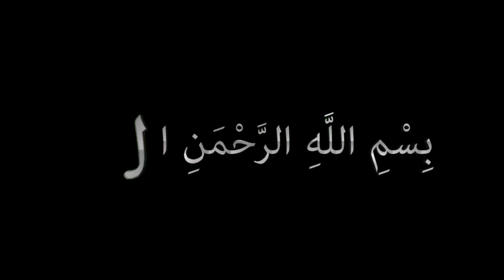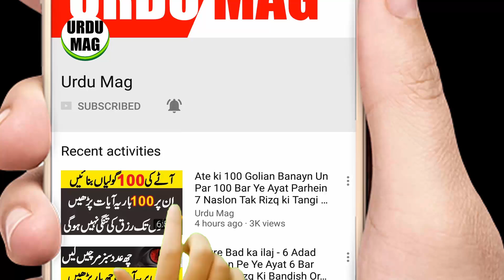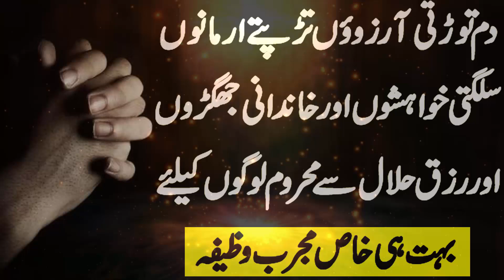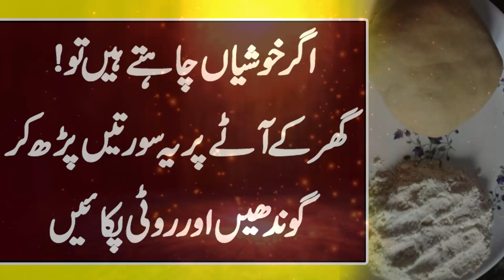Ate Par Par Ye Surten Parh kar Dam karen Khas Qurani Wazifa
Khas Qurani Wazifa | Ate Par Par Ye Surten Parh kar Dam karen Or Pakayn.
Agar Khushiyan Chahte Hein To Ghar k Ate Par Ye Suratein Parh Kar Gondhein Or Roti Pakayn.